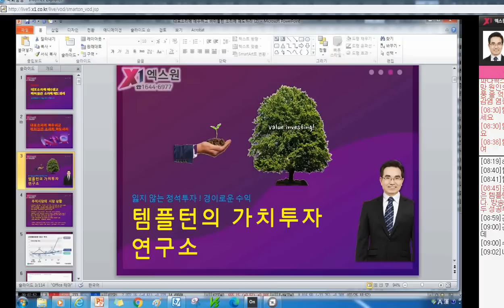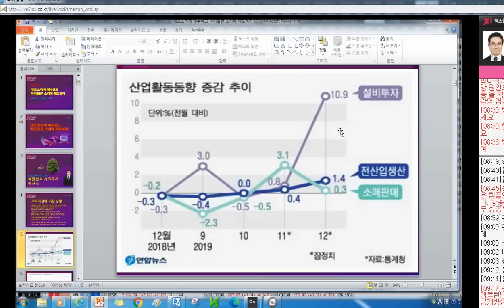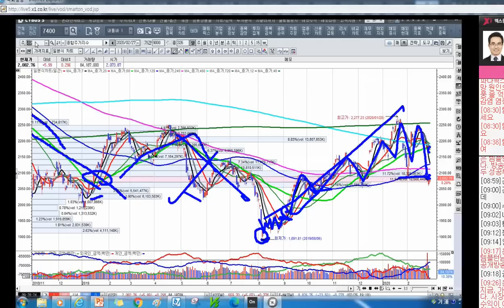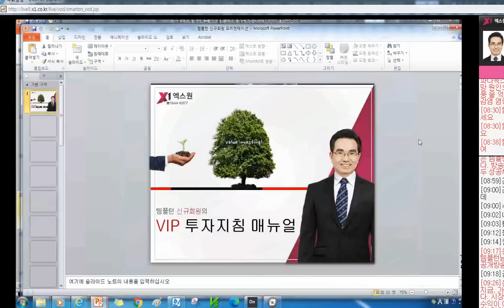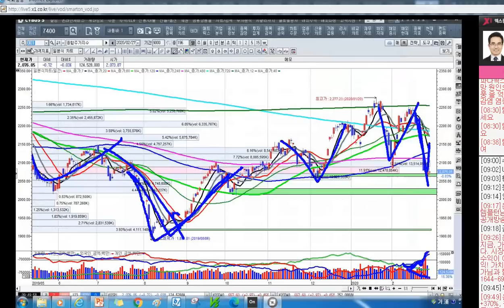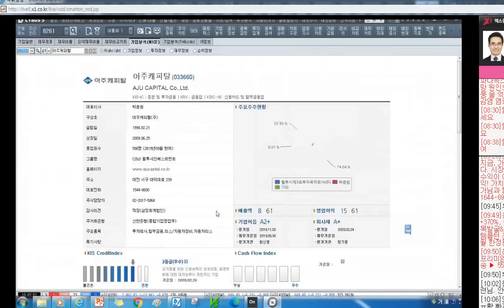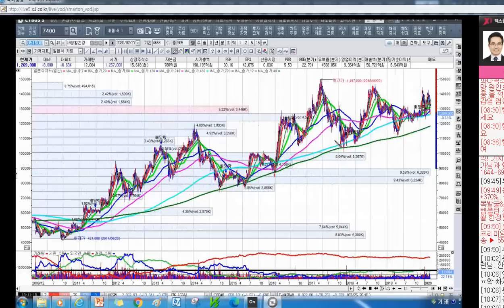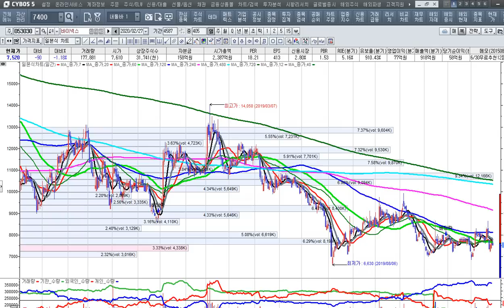[주식투자]대포소리에 매수하고 바이올린 소리에 매도하라[2020.2.27]